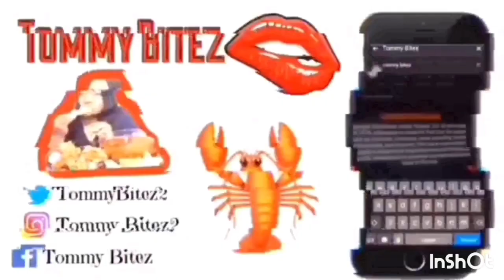Intermittent Fasting Day 1 | Omad Diet [With me] Weight-loss Journey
Welcome to Tommy Bitez TV, we do Mukbangs, Challenges, Cooking Tutorials, vlogs, weight loss journey.
Intermittent Fasting, OMAD diet stay home

✅Cash.app/$TommyBitezTV

✅2nd Channel: Tommy Bitez ASMR & VLOGS